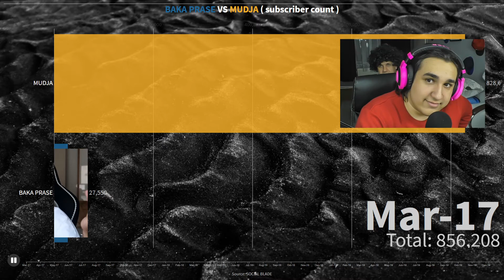BAKA PRASE vs MUDJA - Trka U Broju Subova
Ovaj video prikazuje kako se kretao broj subova tokom godina najpopularnijih youtubera u regionu. Baka Prase vs Mudja. Sta mislite ko ce pobediti?